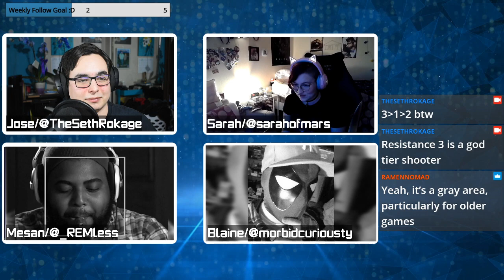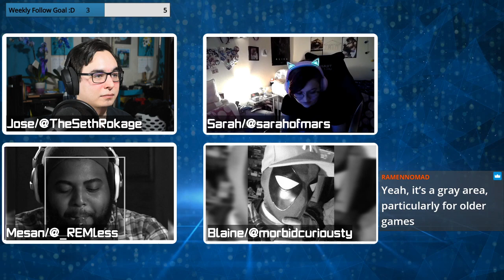Can you guess how EXPENSIVE these Retro games are? | Game Session Podcast Segment | Ep. 22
Podcast Crew:
Jose/TheSethRokage

Twitter.com/TheSethRokage
Twitch.tv/TheSethRokage